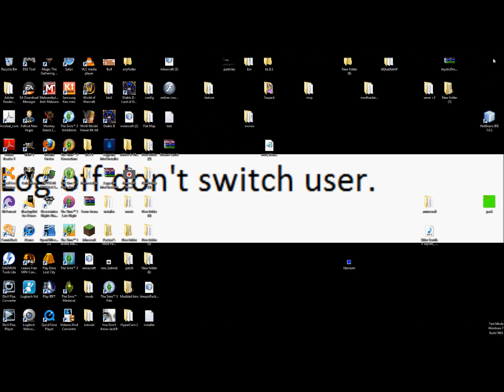Diablo II Mod Alpha 1.1 Showcase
It's WIP buts the first release is really good :D DL